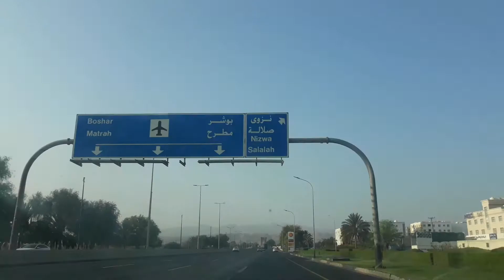VLOG_240 GoiNg eArLy, cOmE bAck EaRly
mostly my video connent is to give some idea and encourage the viewers to help the small youtuber or new vlogger.in this connent is to gave an opportunity and ideas to make the posible income to make youtube channel and to start vlog.